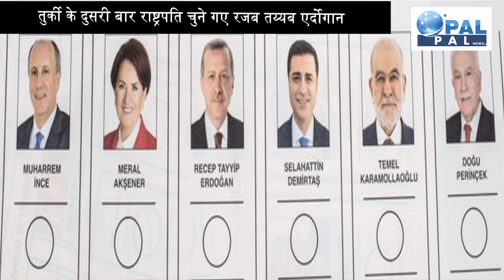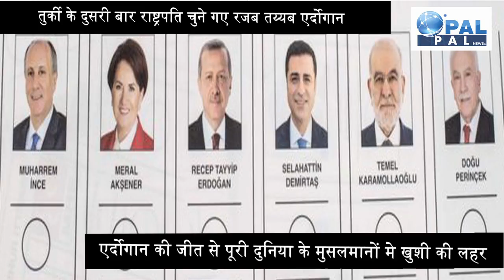Erdogan की जीत आलम-ए-इस्लाम की जीत है